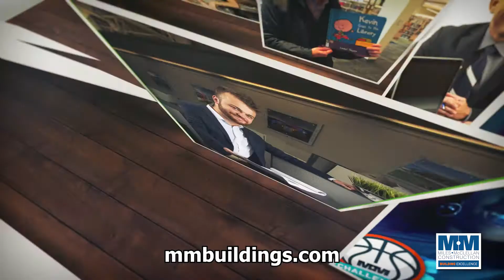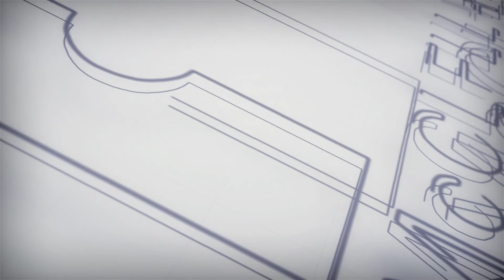Collaboration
At Miles-McClellan Construction, collaboration opens the door to success.